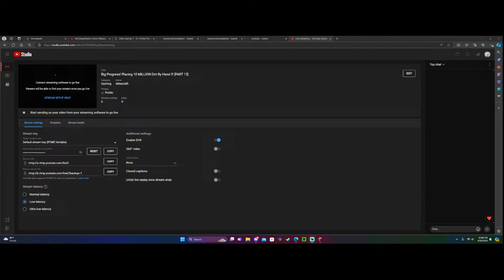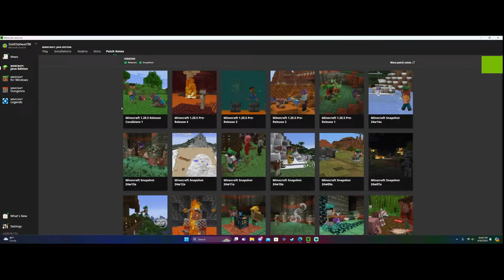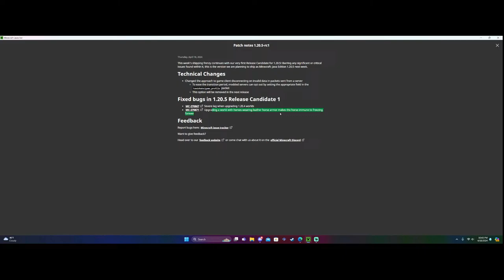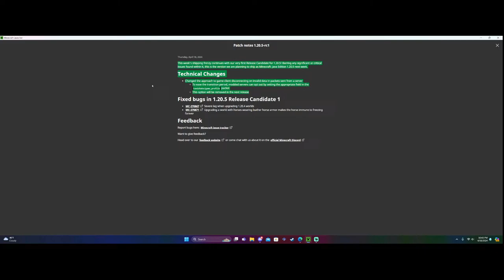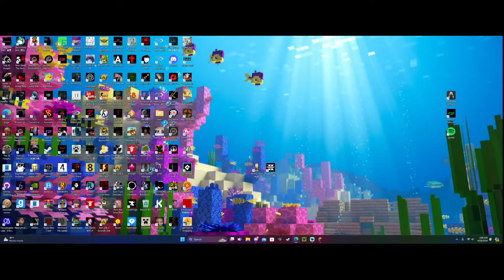Big Progress! Placing 10 MILLION Dirt By Hand !!! [PART 15]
DIRT & STOOOOOOOOOOOOOOOOOOONE